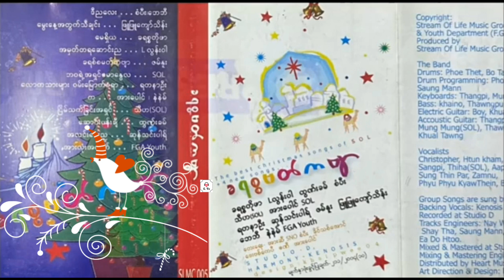ခရစ္စမတ် ကဗျာ (Full Album) Myanmar Christmas Songs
ခရစ္စမတ် ကဗျာ (Full Album)
Myanmar Christmas Songs